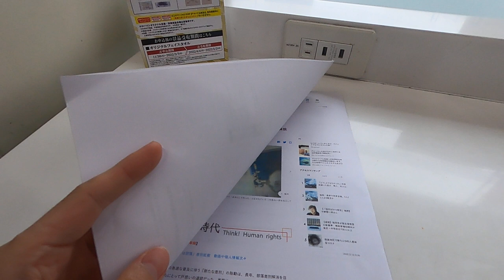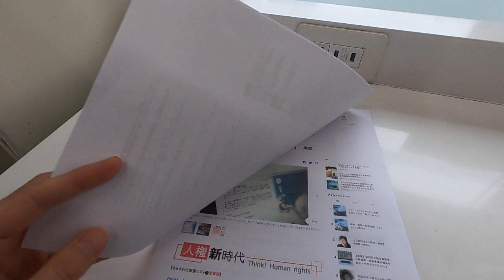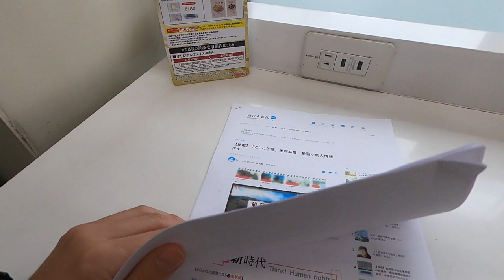【人権新時代】西日本新聞を応援したい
すみません「にしにほんしんぶん」と言ってますが「にしにっぽんしんぶん」が正しいです。↓有料会員になっても、ぜひ読むべき記事。